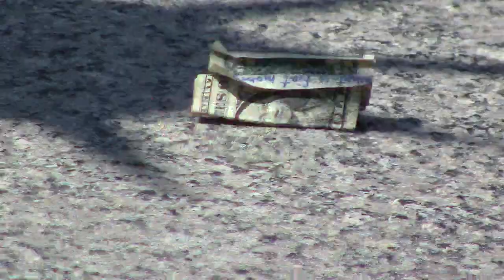DC End the Fed_0269